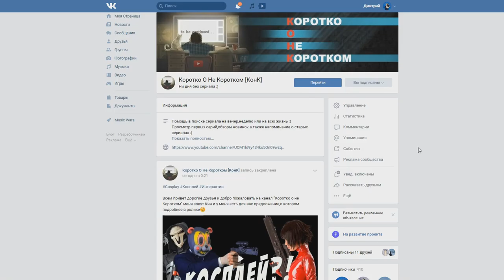🎬НОВОСТИ СЕРИАЛОВ - 19 ИЮНЯ (Болотная тварь,Лобо,Тёмная Башня,Любовь,Смерть и Роботы)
Помощь в развитии проекта:

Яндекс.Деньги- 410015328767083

Добро пожаловать на канал КОНК Дорогой Друг :)

Сегодня в выпуске - Болотная Тварь,Лобо,Тёмная Башня,Любовь,Смерть и Роботы,Титаны,Старгёрл,Очень Странные Дела,Жизни Матрёшки,Дюна  и другие...